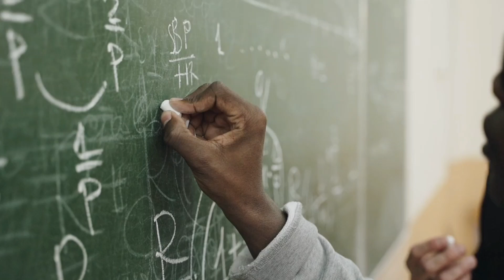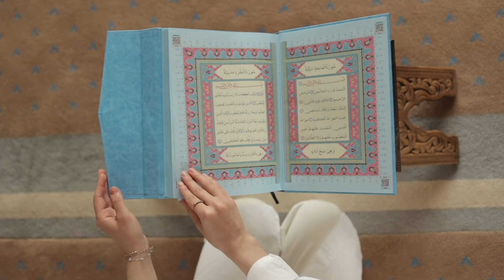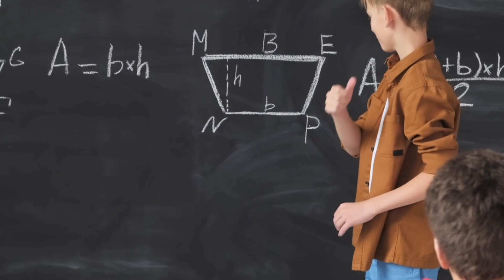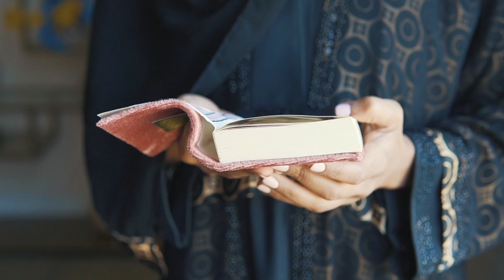মুসলমানরা জ্ঞান বিজ্ঞানে পিছিয়ে কেন? জ্ঞান বিজ্ঞানে উন্নতির জন্য মুসলমান ছাত্র ছাত্রীদের কি করনীয়?